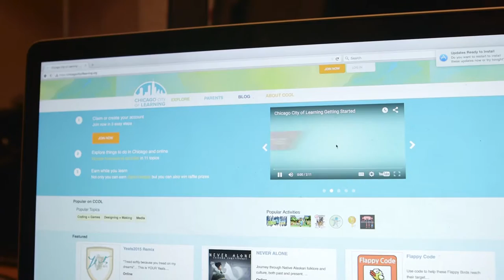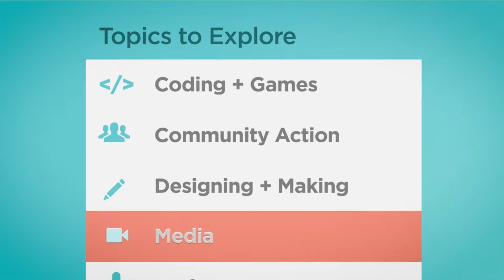Cities of Learning: Equity in Education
Cities of Learning is a national effort to remake learning into an exciting enterprise that prepares all young people for the world they live in today and will work in tomorrow. Cities of Learning address key educational needs for local communities. In this video, we showcase the equity and access.